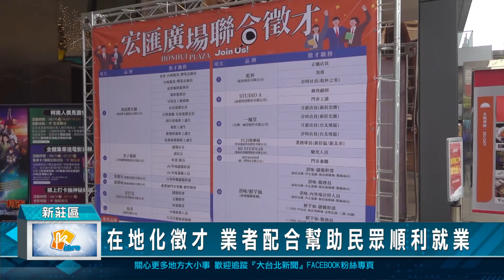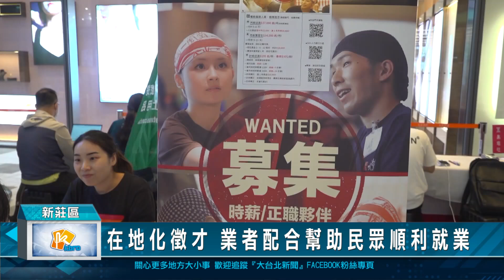在地化徵才 業者配合幫助民眾順利就業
新北市就業服務處走出公部門，結合在地廠商聯合舉辦徵才活動，希望透過走動方式，來到社區發掘就業需求民眾，至於配合廠商則說道，在地化徵才，讓業者可快速找到優秀人才，更能夠與就服處一起幫助就業民眾，順利找到理想工作。